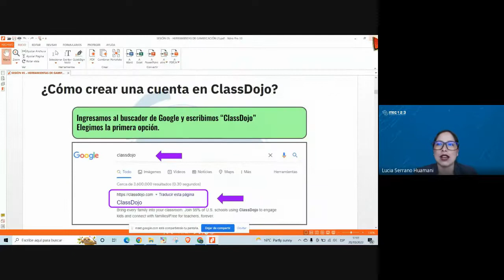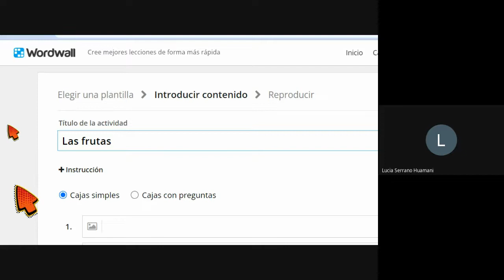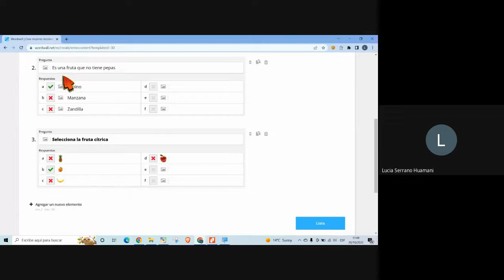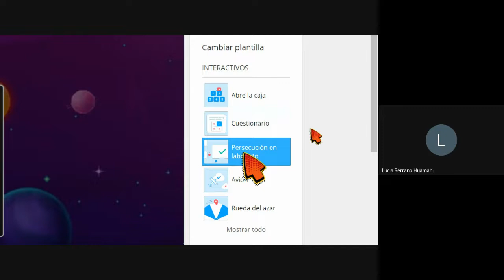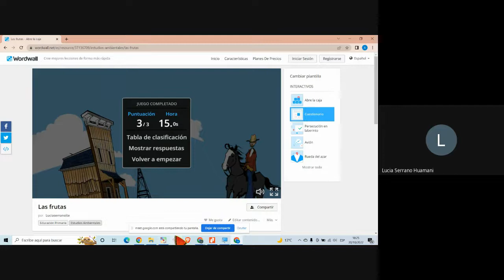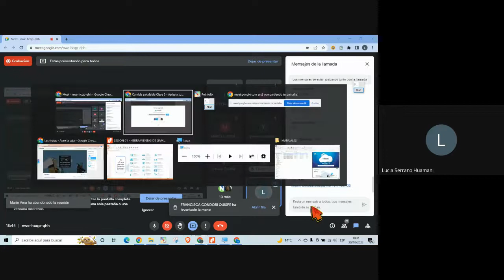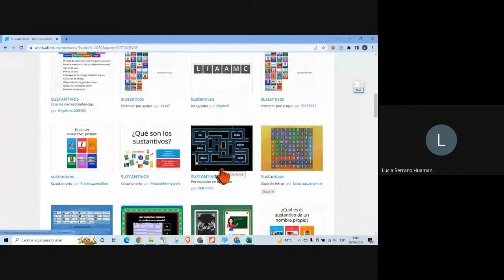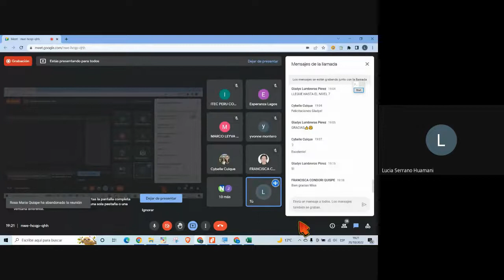CLASE 05: Creación de actividades interactivas con Wordwall.